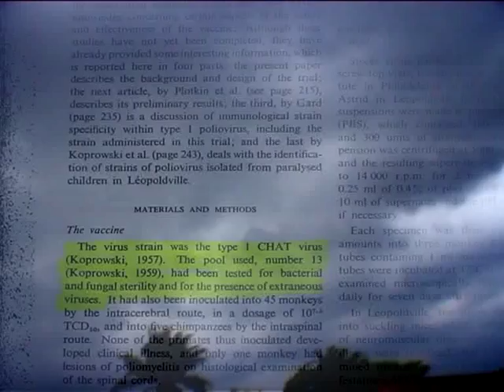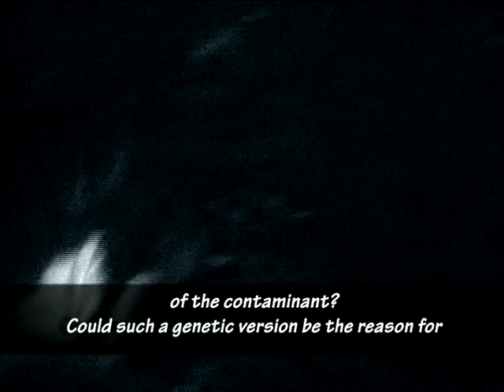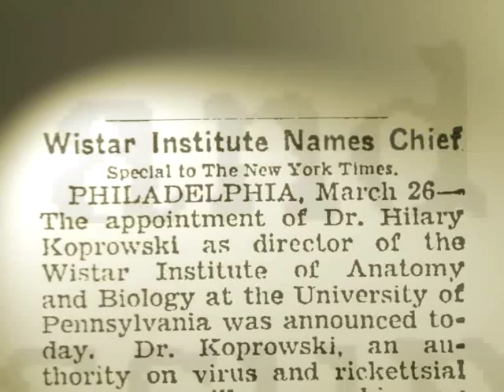Private Congo Investigations Part 4 of 8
An Oxford biologist traces the roots of HIV to their origin in chimps and bonobos in north east Congo (Zaire) and offers a view of how understanding the origin of HIV can facilitate a cure - by searching for long term survivors of the contaminated vaccine feeding in Rwanda and Burundi, and maybe Kinshasa